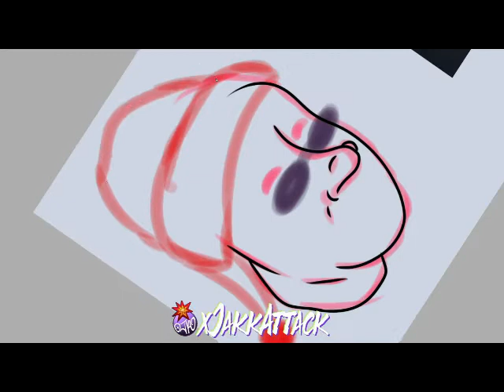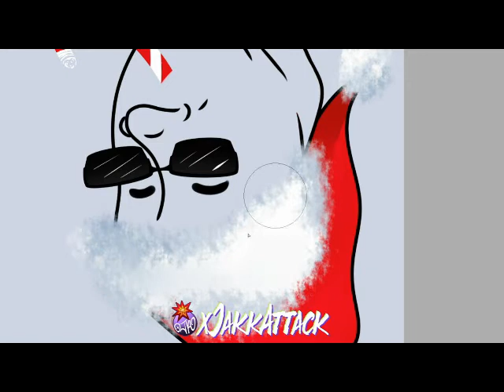Santa AKA Fartooth Past Stream Time Lapse